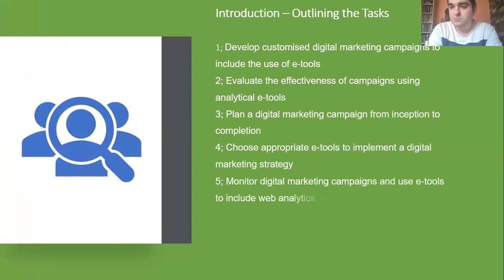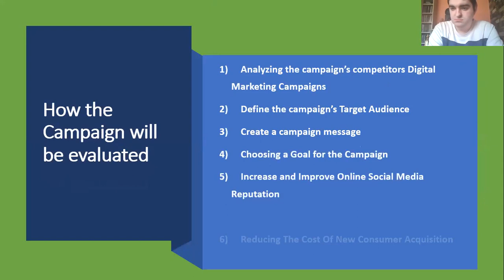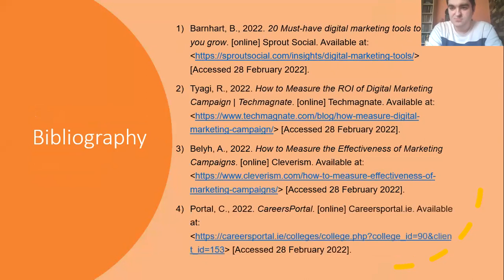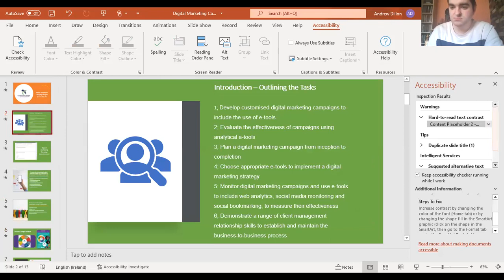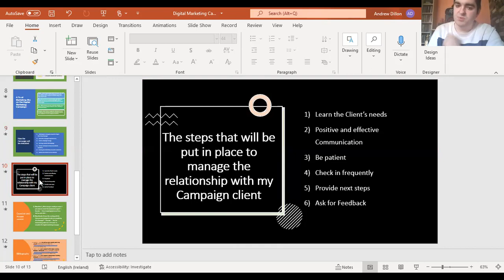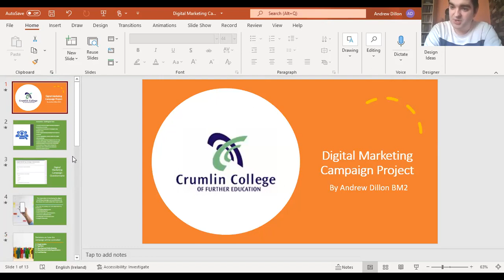Digital Marketing Campaign Presentation PowerPoint 2022 with Tobu Seven Soundtrack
This is a short relaxing 6-minute recording video with a music track by Tobu and the song is called Seven URL Music Video provided on top of the video description that shows the Introduction and Outlining the Tasks, Digital Marketing Campaign Questionnaire, The steps taken in developing the digital marketing campaign and a justification for the choice of e-tools which the team made, Decisions on how the campaign will be controlled, Crumlin College Timeline, Planning a budget in the Digital Marketing Campaign, 4 Ps of Marketing Mix on the Digital Marketing Campaign, How the Campaign will be evaluated, The steps that will be put in place to manage the relationship with the Campaign's clients, Question and Answer session and 2 slides of a Bibliography in a Microsoft PowerPoint Presentation.